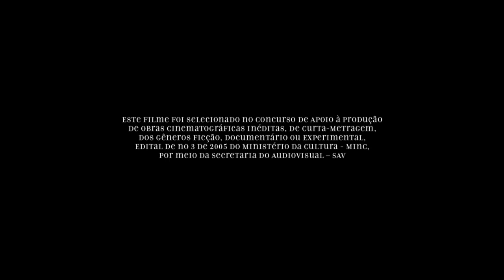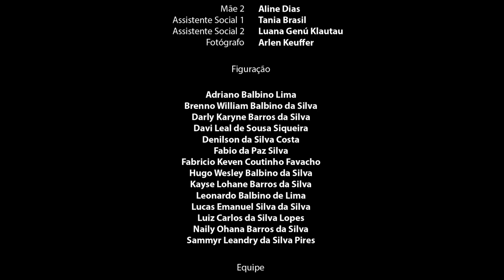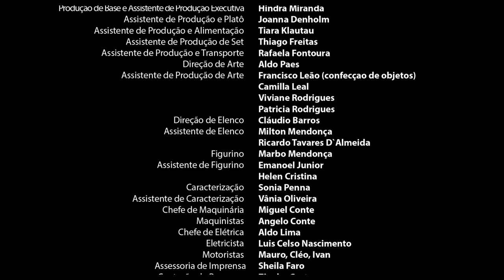Shala, de João Inácio (2016)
FICHA TÉCNICA

Direção, Roteiro e Produção: João Inácio, Fotografia: Kátia Coelho, Direção de Arte: Aldo Paes, Edição de som: Renan Vasconcelos, Câmera: Naji Sidki, Figurino: Marbo Mendonça, Maquiagem: Sonia Penna, Direção de produção: Luciana Martins, Assistente de Produção: Hindra Miranda, Joanna Denholm, Thiago Freitas, Tiara Tiara Klautau, Fotografia still: Renato Chalu, Continuidade: Indaiá Freire, Montagem: Allan Ribeiro, João Inácio, Editor: Bruno Assis, 1º Assistente de Câmera: Emerson Maia, 2º Assistente de Câmera: Laércio Esteves, Trilha Sonora: Paulo José Campos de Melo, Assistente de Arte: Patricia Rodrigues, Viviane Rodrigues, Produtor Associado: Maryson Sousa, Matthew Berge, Motorista: Rafaela Fontoura, Direção de elenco: Cláudio Barros, Arte: Camila Leal, Francisco Leão, 1º Assistente de Direção: Afonso Galindo, Design de Som: Renan Vasconcelos, Captação de Som: Aloysio Compasso. Elenco: Tiago Assis, Lizabeli Vilhena, Juliana Sinimbu, Bruno Carreira. Filmado em 35mm. Belém, 2016.